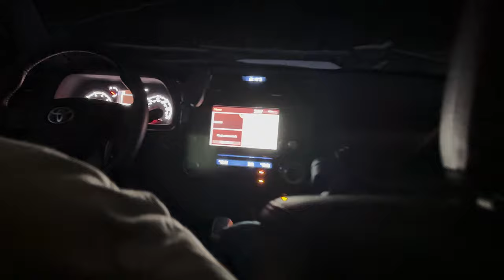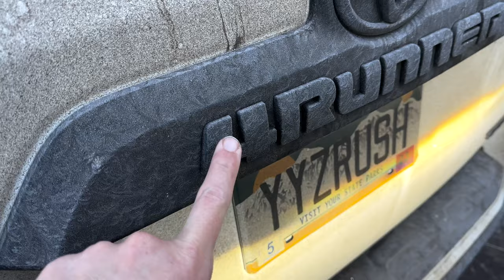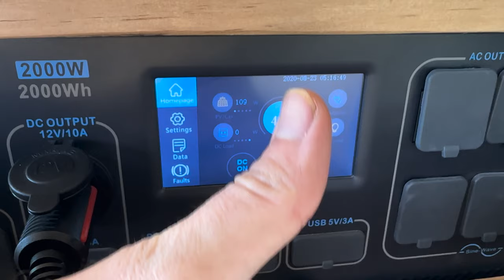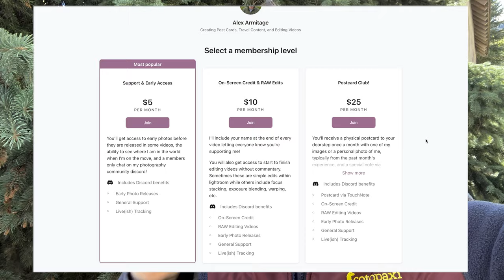Tripod Cleaning Service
Another day adventuring in the San Juan mountains for the color change. I include a bit of my upcoming iPhone vs Camera video so I'd love to know what camera you think took the image?